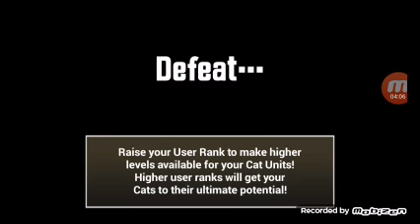Triton fail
Hey guys i'm sick and don't feel good i'll stsrt uploading more when theirs more on battle cats